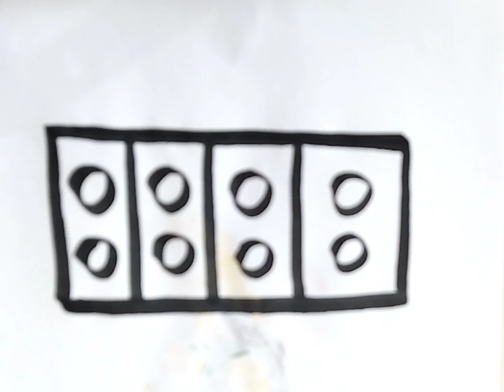Pop it drawing, coloring & painting for kids and toddlers,